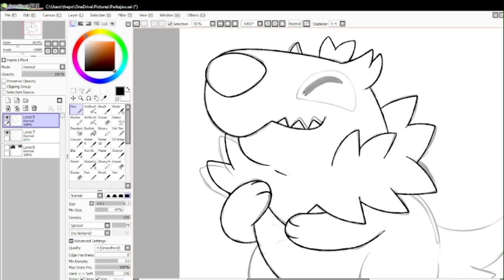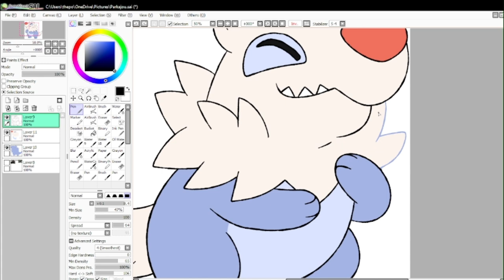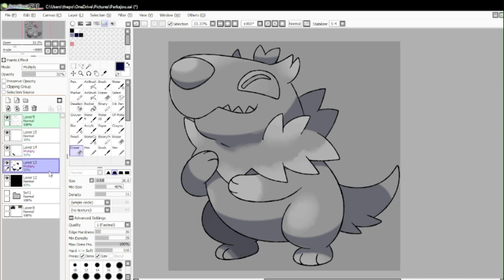Let's Draw Arcomians: #2855 - Parkajou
Process of drawing #2855 in my Arcomian Archives: Parkajou